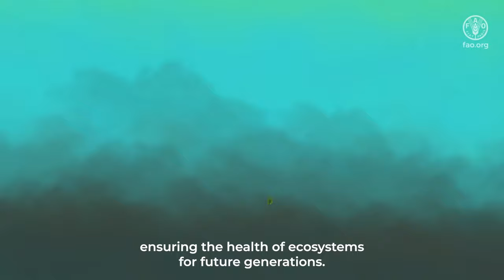Día de las Mujeres Indígenas y el proyecto GCF-Visión Amazonía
El 5 de septiembre conmemoramos el Día Internacional de las Mujeres Indígenas, reconociendo su valiosa contribución a la sociedad y al medio ambiente. Ellas poseen conocimientos ancestrales fundamentales para el Manejo Forestal Sostenible de los bosques.

En Colombia, el proyecto GCF-Visión Amazonía, financiado por el Fondo Verde del Clima, GCF en inglés, implementado por FAO Colombia, en coordinación con MinAmbiente e IDEAM, trabaja para reducir la deforestación en el bioma amazónico, por medio del fortalecimiento de la estrategia REDD+ y la gobernanza forestal en los territorios indígenas, a través del empoderamiento y participación de las mujeres indígenas.